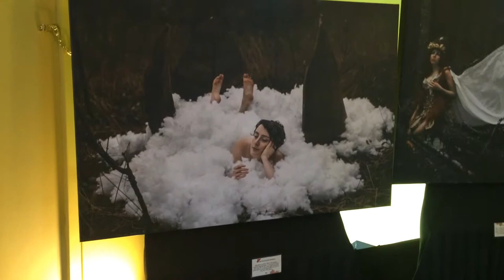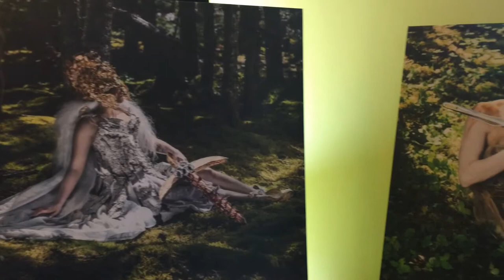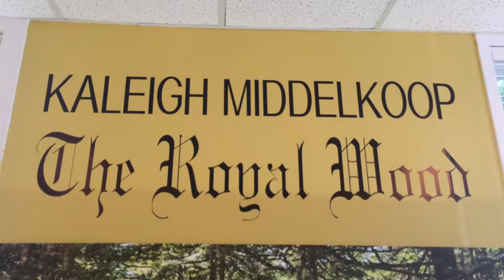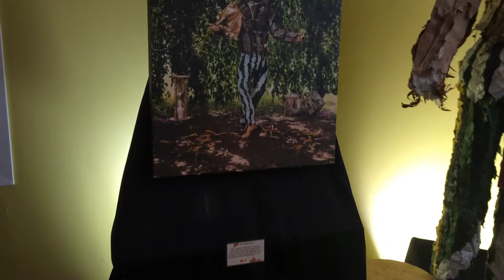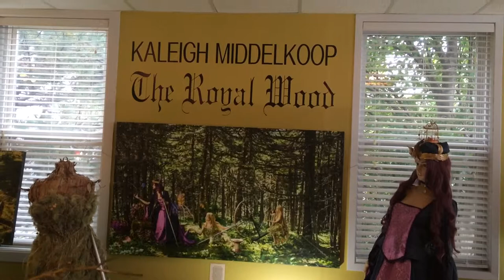The Royal Wood by Kaleigh Middelkoop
This wonderful art exhibit was hosted by Ocean View Art Gallery